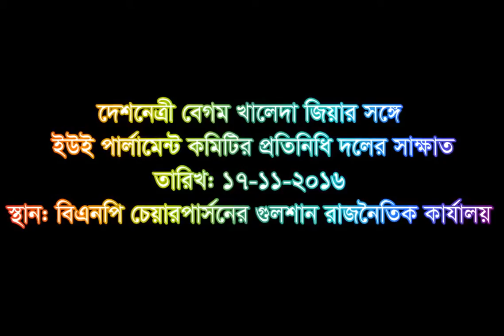ইউরোপীয় ইউনিয়নের সংসদীয় প্রতিনিধি দলের সাথে বিএনপি চেয়ারপার্সনের বৈঠক